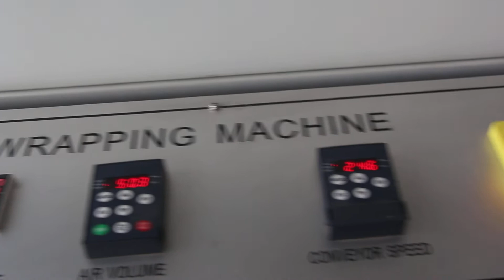cloth hanger stand tree side sealer packaging machine, shrink wrapper